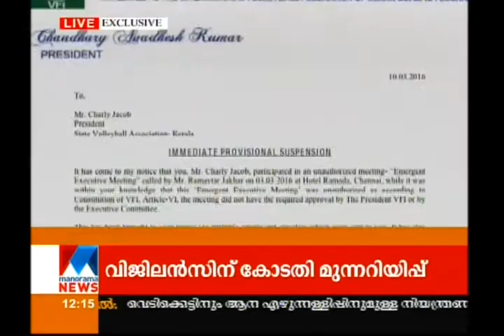Tom Joseph against state volleyball association | Manorama News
Tom Joseph against state volleyball association